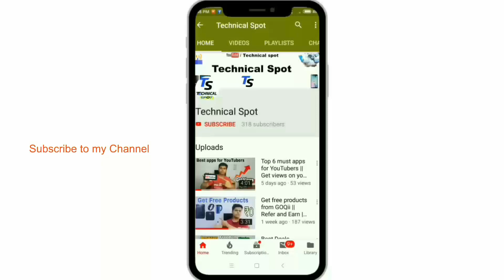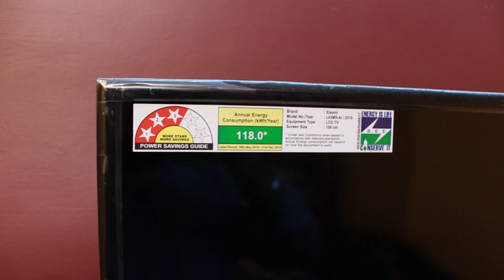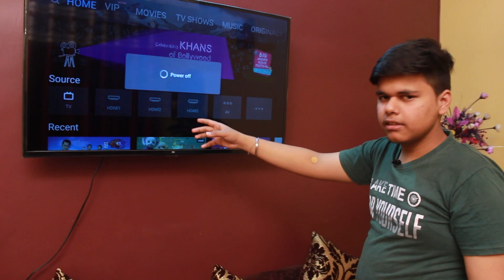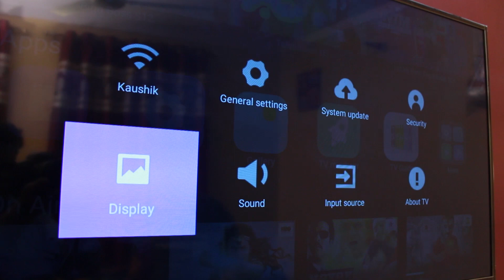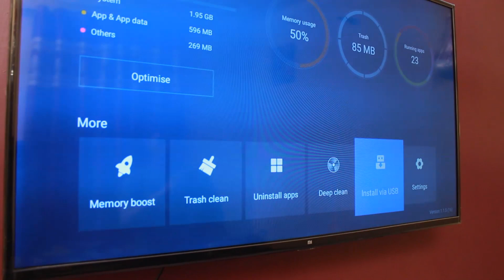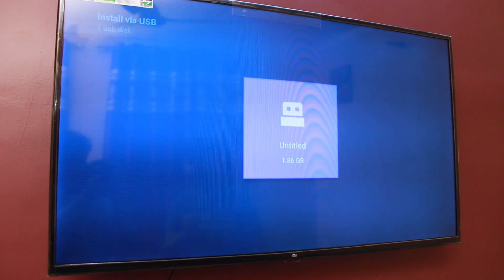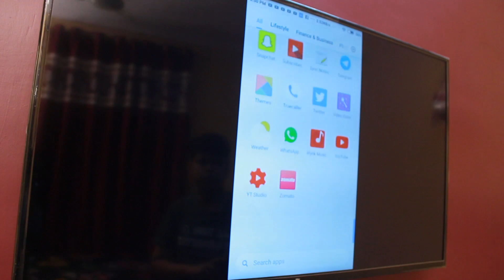Mi TV 4a 43" Unboxing, Installation & Review || Hindi || Technical Spot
Guys iss video m maine unboxing kari h  Mi ke 4a Tv ki 43" inch varient or isme maine apko iske features btaye h or installation process btaya h mujhe umeed h apko ye video pasand ayegi

Buy this TV from here

Sadbhawna Productions🎬
Any type of Cinematography (Promotional Videos, Music Videos, Dance Videos and Pre-wedding shoots etc.
 Kindly contact!!

Brief tags
Mi
Mi Tv
Mi led tv
Mi smart tv
Mi Android Tv
Mi best Tv
Mi 4
Mi 4 Tv
Mi 4a Tv
Mi 4a led Tv
Mi 4a smart tv
Unboxing
Tv unboxing
Mi tv unboxing
Technical Spot
Xiaomi
Redmi
Mi 32 inch Tv
Mi 43 inch Tv
Mi led Tv
Xiaomi Led
Xiaomi smart tv
Smart Tv
Android Tv
Vaibhav Kaushik
Mi tv india
mi tv installation
mi tv unboxing
mi TV review
cheapest smart tv
cheapest Tv